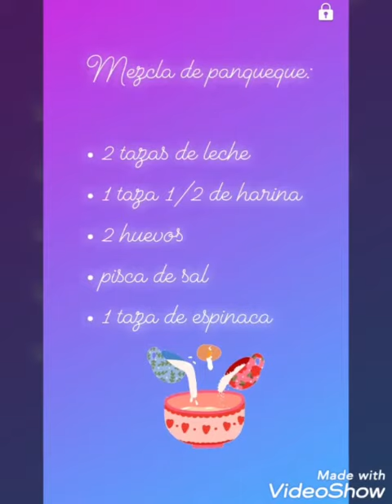21 Receta Panqueques de espinaca rellenos con pollo y verduras